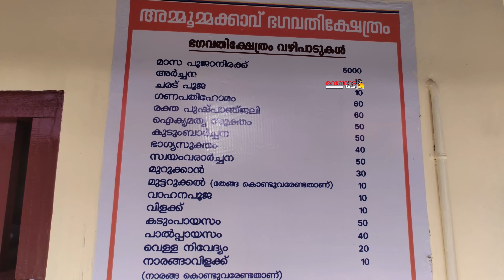മാസത്തിലൊരിക്കല്‍ മാത്രം നടതുറക്കുന്ന അമ്മൂമ്മകാവ് .ammommakav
മാസത്തിലൊരിക്കല്‍ മാത്രം നടതുറക്കുന്ന അമ്മൂമ്മകാവ് .ammommakav..പ്രധാന വഴിപാടായ മുറുക്കാന്‍ സമര്‍പ്പണം പ്രസിദ്ധമാണ്.ആഘോഷങ്ങളേക്കാള്‍ ജീവകാരുണ്യ പ്രവര്‍ത്തിനാണ് ഊന്നല്‍ kottarakkara temple venadvishesham ammomakav#